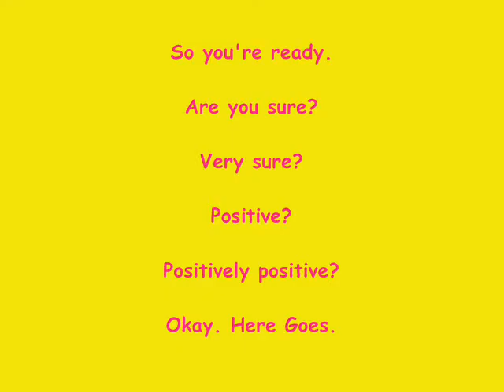A Truly Awesome Video of Awesomeness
Two words:
Sugar. Rush.